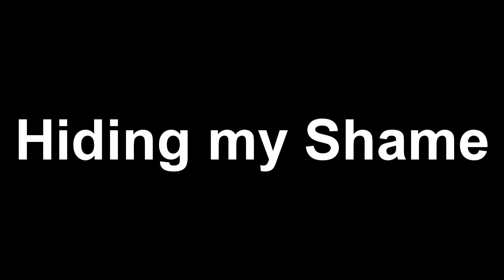Minecraft Episode 2 Chapter 2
In Memoriam of Chandler